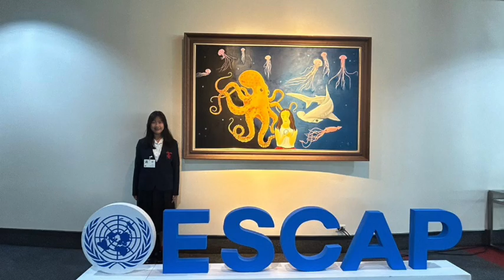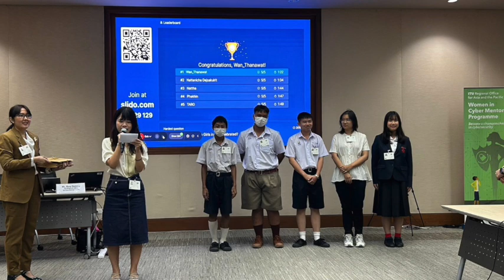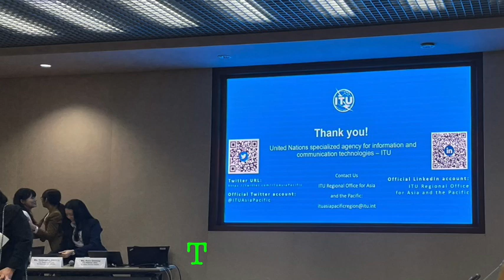Girls in ICT Thailand 2024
Final Session of Girls in ICT Day Thailand 2024
6 August 2024  @unitednations  Convention Centre
Organizers: Office of the National Broadcasting and Telecommunication Commission (Office of the NBTC), the Ministry of Digital Economy and Society (MDES) and the International Telecommunication Union
Hosted by: UN Resident Coordinator’s Office in Thailand

Miss. Nattanicha Dejsakulrit, King's College International School Bangkok,
One ofr guest speakers to share her experience and lessons learnt from participating in the Girls in ICT Day Thailand Celebration 2024.